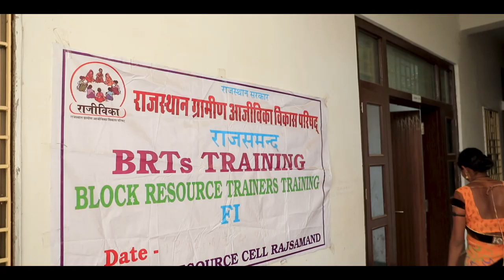Watch the journey of Pashu-Sakhi from Rajasthan, DAY-NRLM (in ENGLISH)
Watch Ms. Ranjan Kawar, Pashu Sakhi from Rajsamand, Rajasthan narrates her story of empowerment through animal husbandry practice and as Pashu Sakhi. SHGs, CLFs, federation, training inputs, door step support, buck marketing as an important component in convergence with Animal Husbandry Dept. She is also called as DoctorDidi.